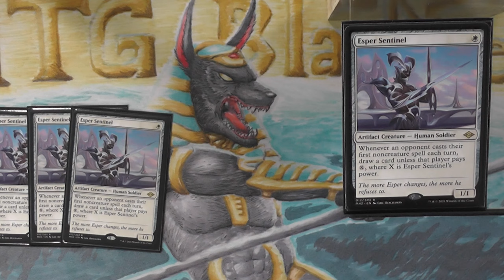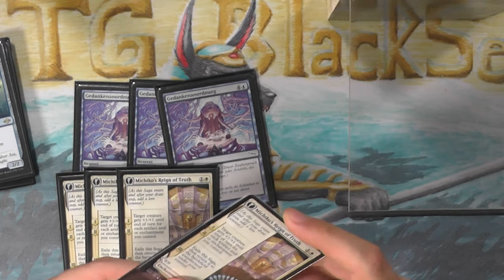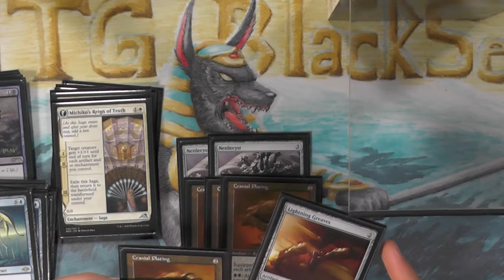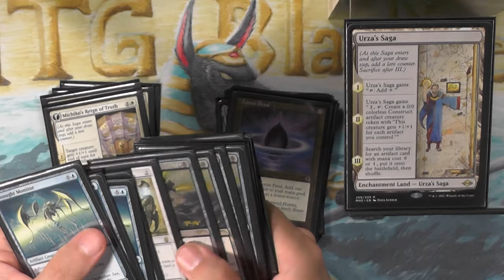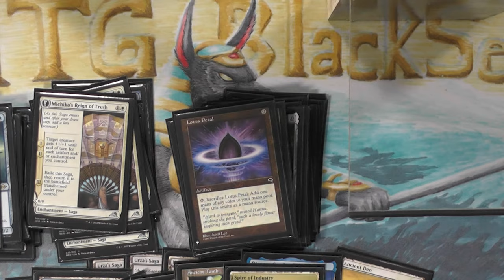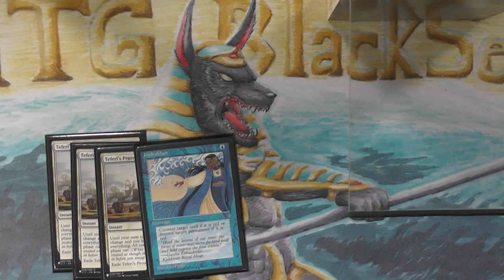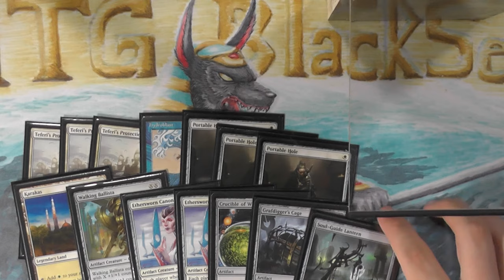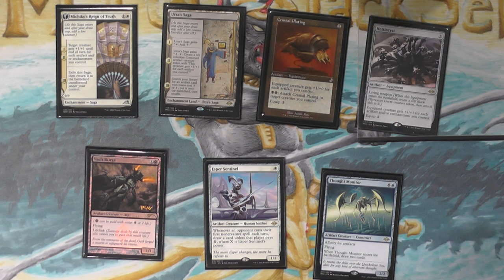Azorius Robots [Legacy MTG Deck Tech]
Robots oder auch Affinity genannt ist ein Deck das seit Mirrodin ein Deck, dass immer wieder aufploppt :)
Also hier mein Take zum Ende des Jahres von dem Deck.

Intro